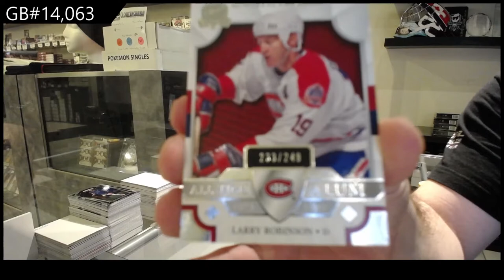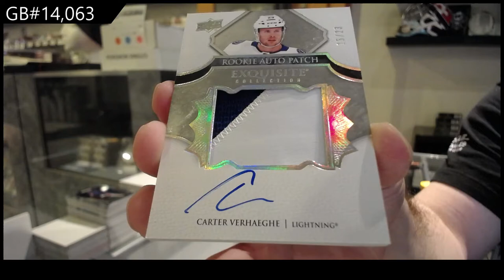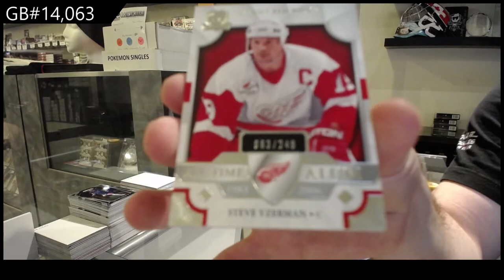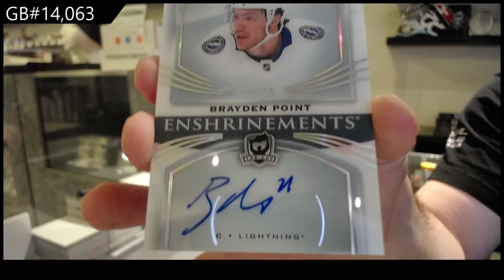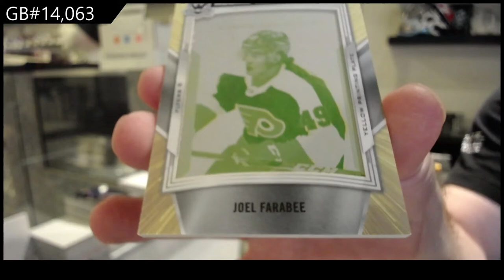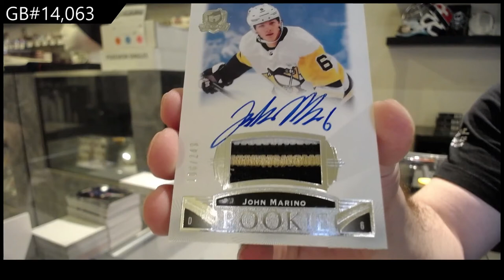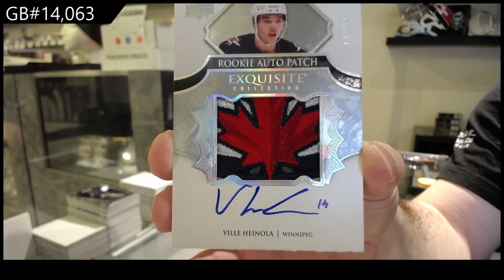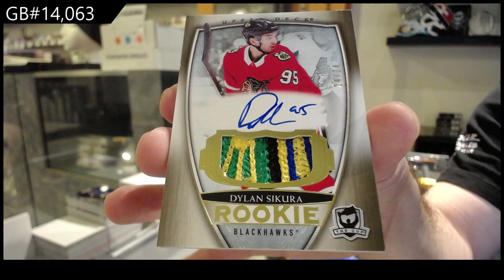19-20 Upper Deck The Cup Hockey 3 Tin Break - C&C GB #14,063